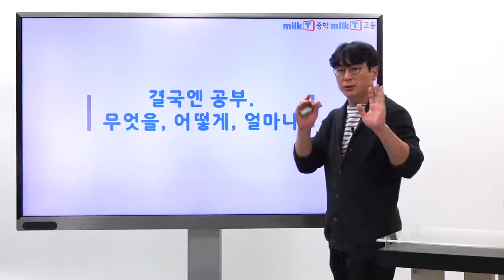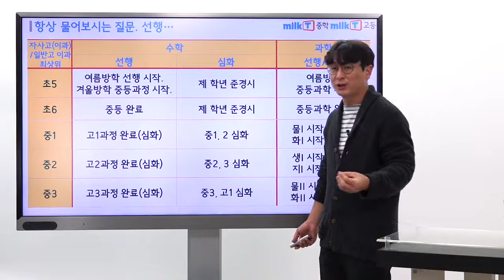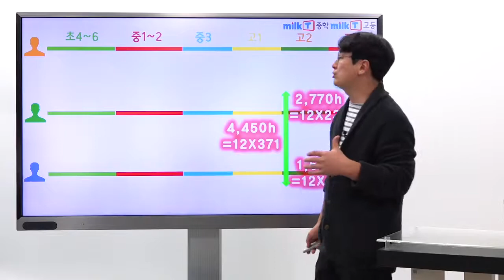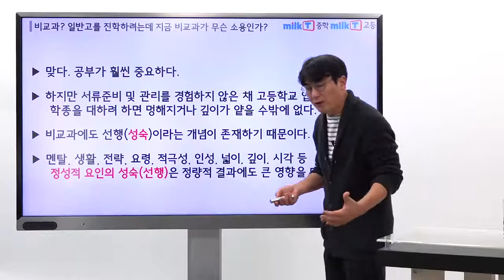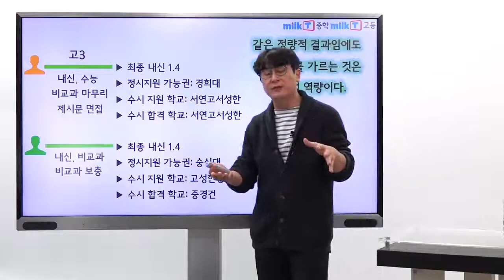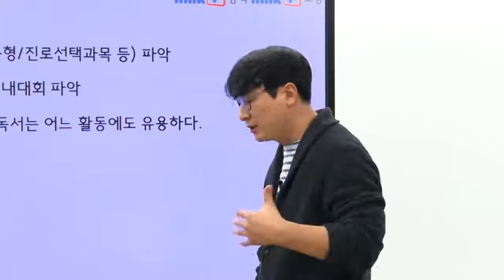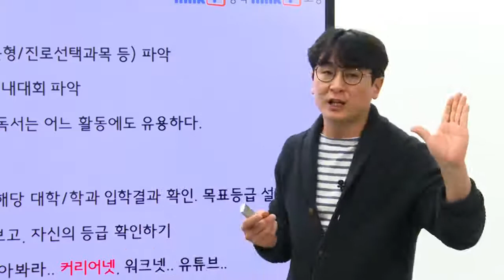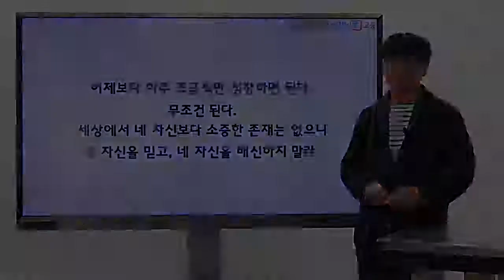[통큰 입시 정보] 4부. 초5~중3 전략적 공부법 핵심 노하우!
초5~중3 학생, 학부모 주목! 전략적 공부법 핵심 노하우 살펴보기